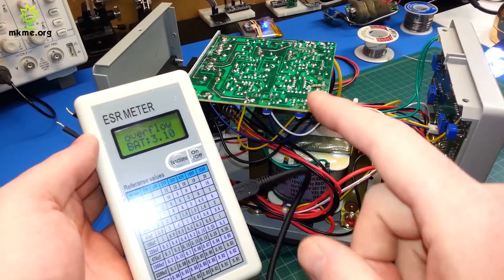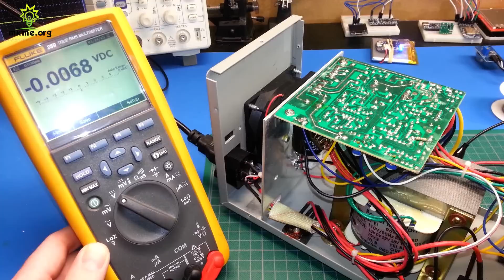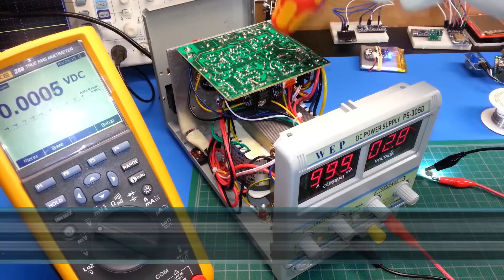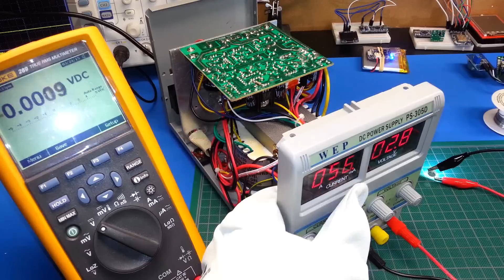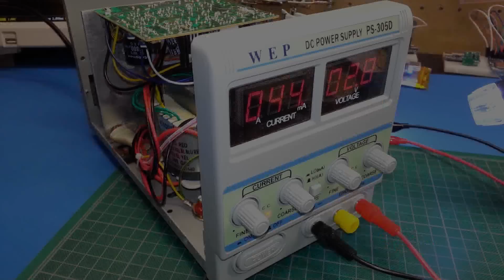How To Repair a Power Supply- Bench / Lab Version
Repairing my bench top / lab power supply.  It stopped correctly showing the amperage value but was functionally intact.  The problem was intermittent so I had a pretty good idea of what I would find- but I went through the troubleshooting process anyhow for the video.  This is the 30V 5 Amp version but others may be the same issue.

Usually my first step is a wiggle/tap/flex test for any intermittent problem.  Most often a bad solder joint is the root cause.

At almost zero cost we are back up and running without wasting a perfectly serviceable power supply.  I hope this helps you in your repairs.

Cheers!